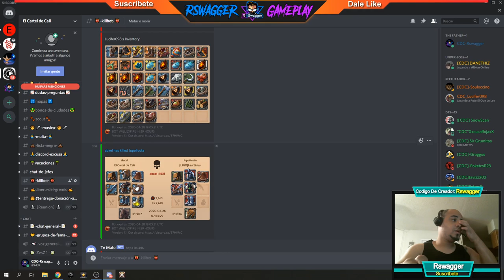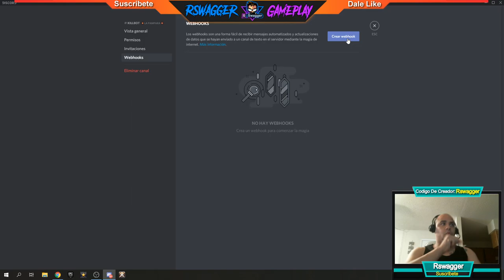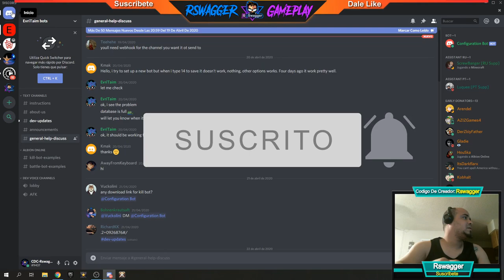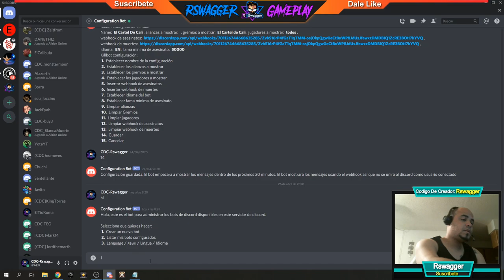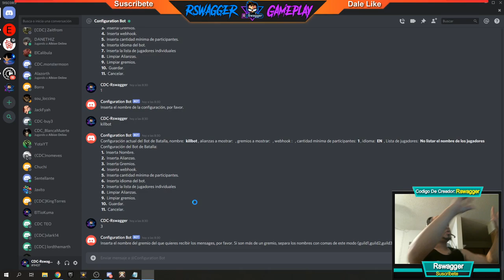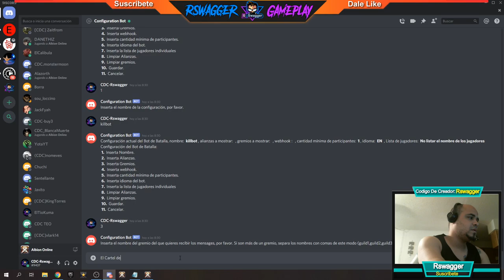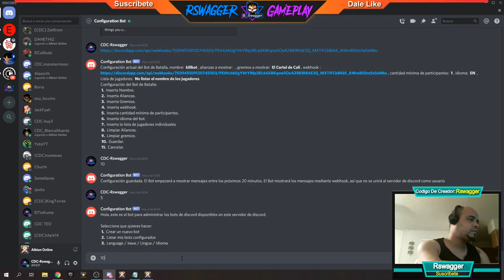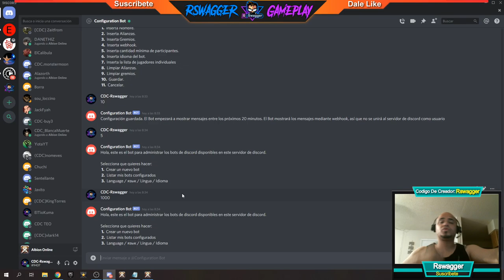⚔️ killbot para albion instalarlo y configurar gratis ⚔️Albion Online Queen - Gameplay En Español